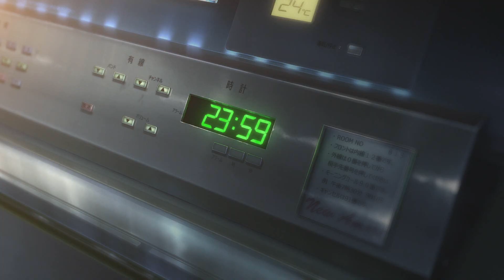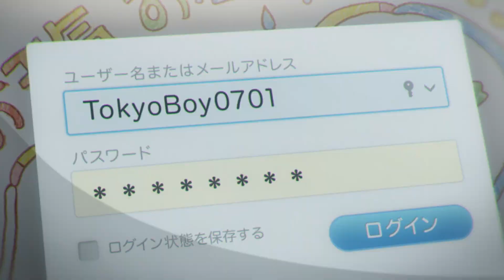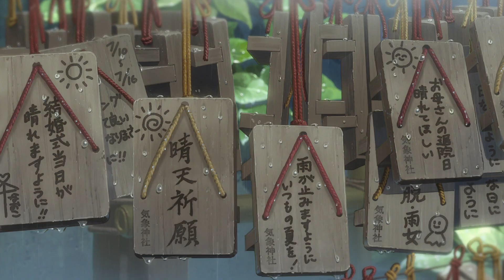【MAD/AMV】天気の子 | 森嶋帆高 天野陽菜「風のように Cover by RUN」(日本語CC字幕歌詞)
◤─Video Information ◥
※Title：【MAD/AMV】天気の子 | 森嶋帆高 天野陽菜「風のように Cover by RUN」

※アニメ／動漫／Anime／애니메이션：天気の子／天氣之子
／Weathering With You／날씨의아이

↑作詞：Shota Shimizu
↑作曲：Shota Shimizu
↑inspired by 光田康典's「風の憧憬」
↑原唱：清水翔太

※人物／Character／캐릭터：森嶋 帆高 (もりしま ほだか)、天野 陽菜 (あまの ひな)／森嶋帆高、天野陽菜／Hodaka Morishima、Hina Amano／모리시마 호다카 역、아마노 히나 역

(日語(Romaji)／中文／English／한국어)

◤─歌詞 ◥
風のように 季節を越えて
君を想い続けよう
雨の中で 君を呼んでいる
僕は1人じゃない 1人じゃない

春がくればまた君に
会える気がしてる
僕はそう信じている
目を閉じた瞬間
止まっていた時間が動き出す
君の笑顔 変わらないね

「大丈夫ずっと一緒だよ
何も心配ないよ」
あの時の言葉は 誰に宛てたのかな
「怖がらなくて平気だよ
過去や未来気にしないで」
振り返れば 遥か彼方

僕の空が真っ暗に変わる頃
君の空には朝が来る
手紙を書くよ
届くかもわからないけれど
少しは気休めになる

「もう一度もし会えたら
2人で何処かへ行こうよ」
無邪気にはしゃぐ君が映ってる
「新しい門出を2人で祝おうよ」
せめて君が君じゃなかったら

未来はいつもすぐ側にあるよ
過去はいつも君を見ているよ
だから 僕も 側で

◤─NOTES ◥
MAD/AMV
NIGHTCORE

29/11/2020 新増日文CC字幕 (歌詞)
29/11/2020 新増中文CC字幕 (歌詞)

◤─My page ◥

◆A.T. Takemura Channel

◆A.T. Takemura Blogger

◆A.T. Takemura Facebook

◆A.T. Takemura Instagram